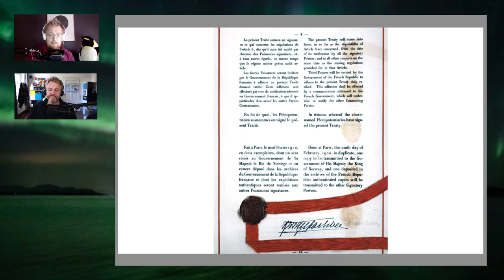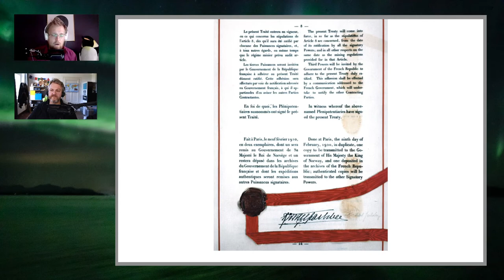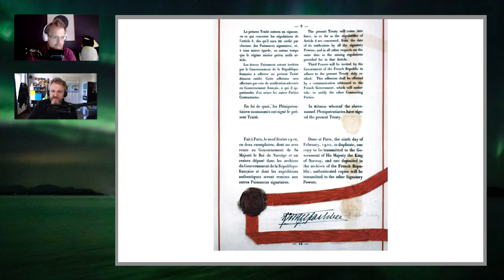104 One Hundred Years of Svalbard Treaty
This year marks the [100th anniversary] of one of the most remarkable international treaties – [The Spitsbergen Treaty]. Signed in times of tremendous turmoil right after World War I the 14 countries recognises the [sovereignty of Norway over the Arctic archipelago of Svalbard], at the time called Spitsbergen. Over the years, [more than 40 states] have ratified the treaty grant numerous rights to the signatory countries, such as [access to Svalbard including the right to fish, hunt or undertake any kind of maritime, industrial, mining or trade activity]. But the times of the celebrations are overshadowed by [threats] and [gestures] from parties who interpret the contract differently. And so it remains exciting to see where the next 100 years of the contract will lead, that taught [lessons of territorial temptation] and regulates the handling of the northernmost part of Europe.

[access to Svalbard including the right to fish, hunt or undertake any kind of maritime, industrial, mining or trade activity]